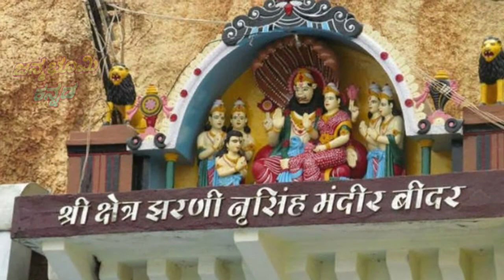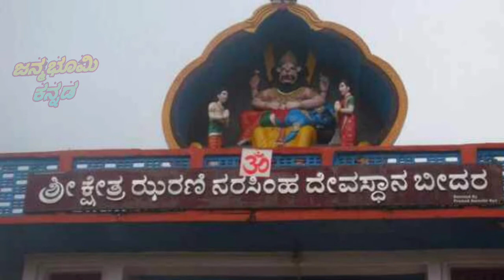ಈ ದೇವಾಲಯದ ದೇವರ ದರ್ಶನಕ್ಕೆ ನೀವು ಗುಹೆಯಲ್ಲಿ ಎದೆಮಟ್ಟದ ನೀರಲ್ಲಿ ನಡೆದು ಹೋಗಬೇಕು.jharni narashimha cave temple